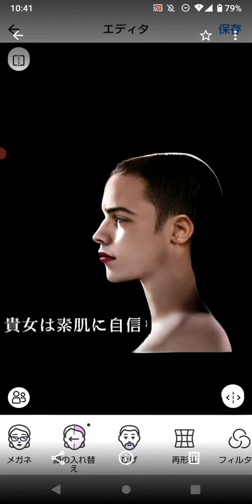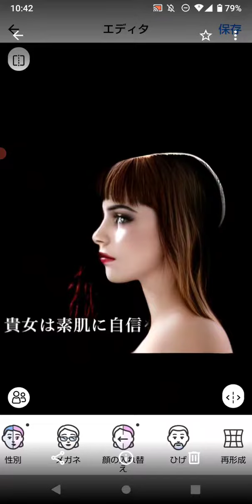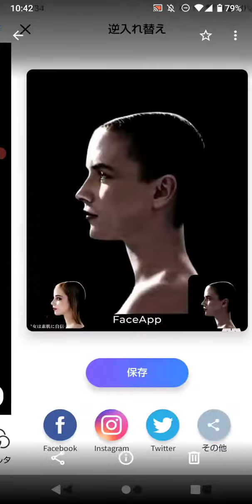FaceApp「IONA」（3）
イオナインターナショナルの伝説のCMでお馴染みの「横顔のバーバラ」をFaceAppで対応してみた